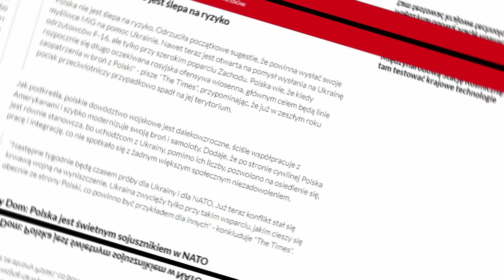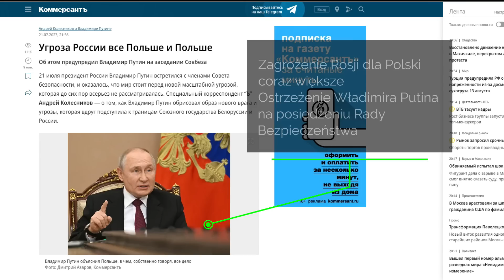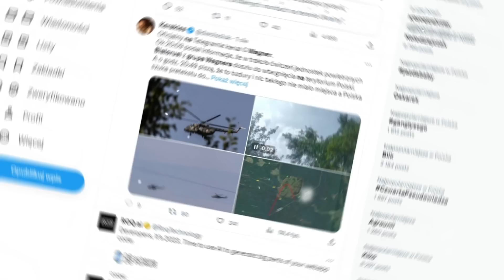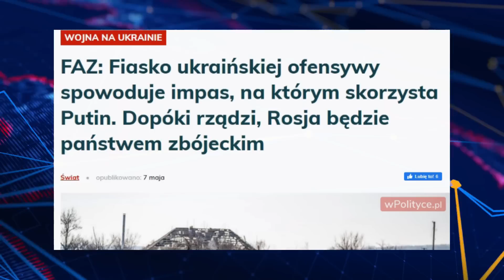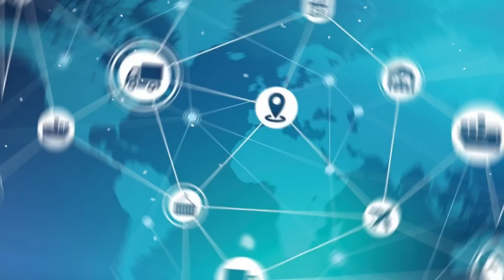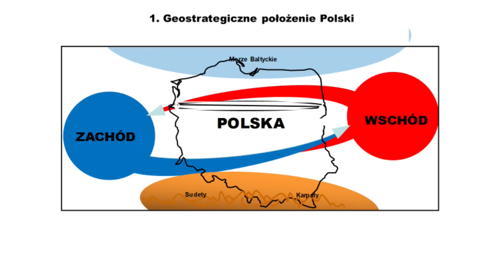Jaka jest Rola POLSKI dla NATO i czy to jest dla nas dobre?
Czy wizja obrony Flanki Wschodniej opracowana przez NATO jest korzystna dla Polski?  Czy nie powinnismy jej renegocjować?